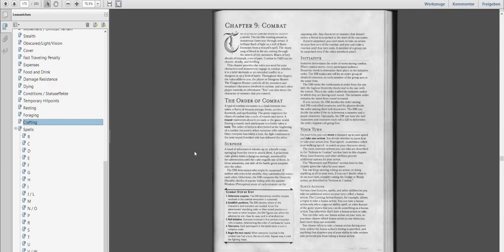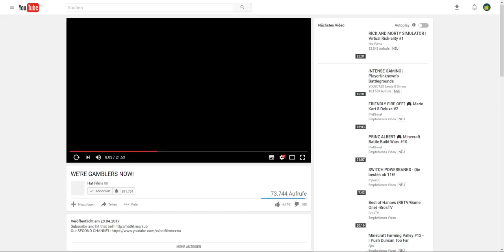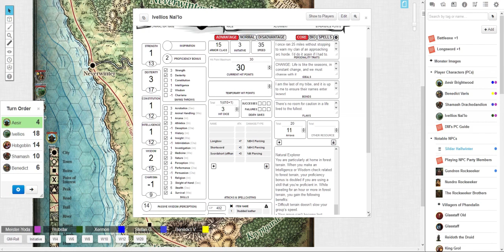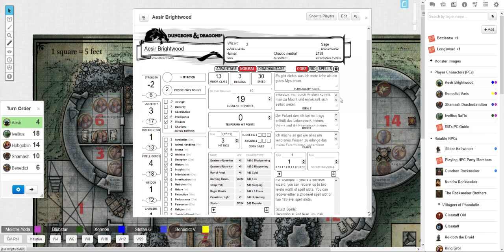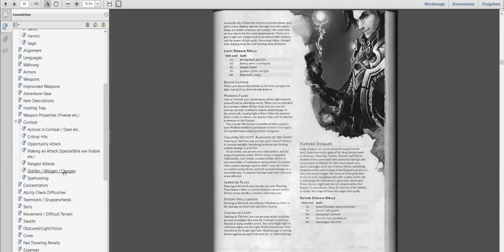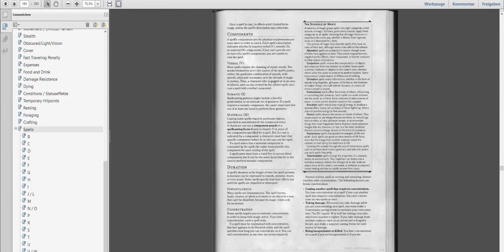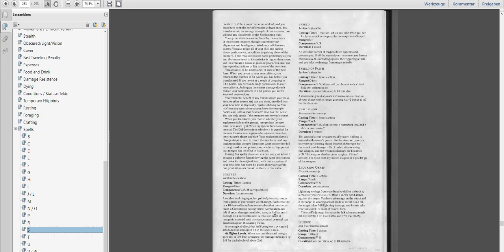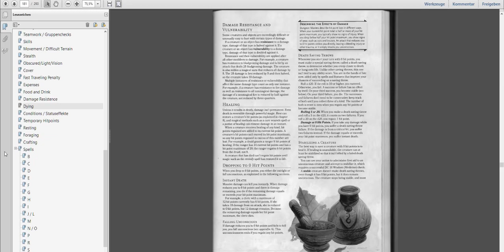Pen and Paper #18 - Ein guter Plan ist die halbe Miete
Nun an der Festung angekommen, diskutieren unsere Helden einen Plan mit dem sie in die Festung eindringen können.
Ob dieser dann letzten endes auch aufgehen wird ist ja dann immer eine andere Frage.

Advance Corporal, Blubstar, Vanitas, Xermon und ich starten unser erstes Pen and Paper. Und zwar spielen wir das Starter Set Szenario "Lost Mine of Phandelver" des Dungeons & Dragons Universums.

Für viele ist es das erste mal selber Pen&Paper spielen, manche haben schon gespielt aber in anderen Universen. Für mich selbst ist es ein neues Universum und das erste Mal als Dungeon Master.

Wenn ihr also sehen wollt wie sich Neulinge in einem P&P anstellen, schaut gerne rein. Seit aber darauf gefasst, dass ggf. Regeln nicht 100% richtig sind oder mal kurz nachgeschaut werden. Ich erkläre aber auch alles selbst im Spiel oder zeige es euch sogar wenn ich es selber nachschaue. Mit Hilfe des OBS Szenen Wechslers war dies ganz gut möglich.

Die Basic Rules gibt es auch auf der Seite, alles weitere ist kostenpflichtig, sprich das komplette Regelwerk oder die erweiterten Kompendien wie der Dungeon Master Guide oder das Monster Manual.

Ich habe mir das Abenteuer in Roll20.net gekauft, dann kriegt ihr auch das Kompendium in Roll20 integriert.